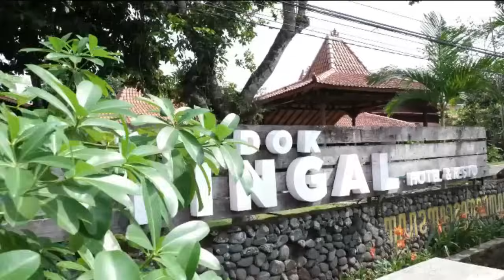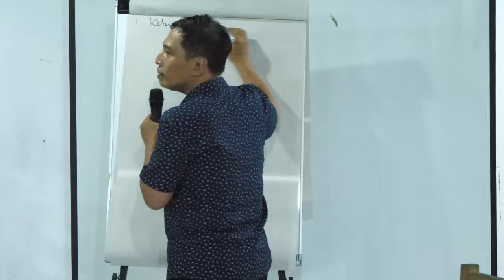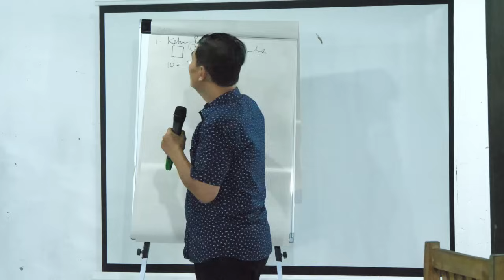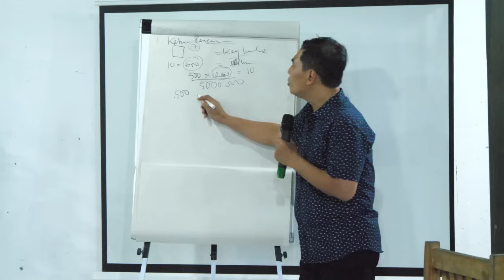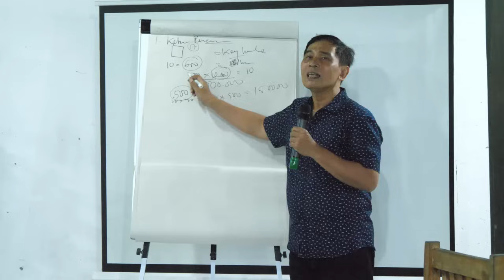BAGAIMANA CARA PUPUK KOMPOS SETARA PUPUK KIMIA